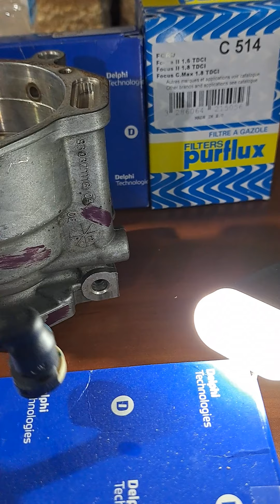🌡️Вентури. Перегрев ТНВД DELPHI.